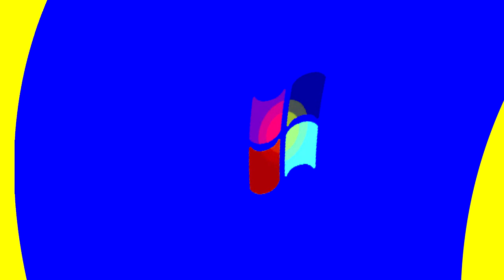All Windows Animations From MS Paint in G Major 2066